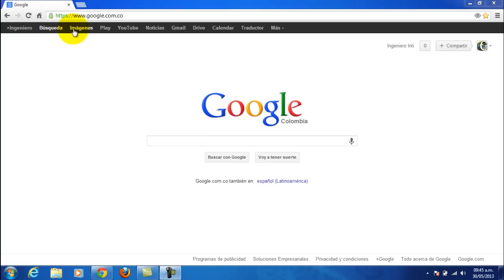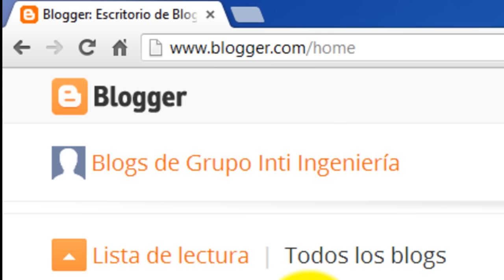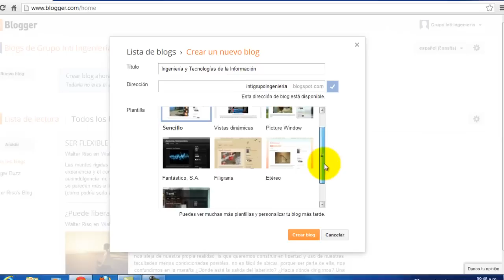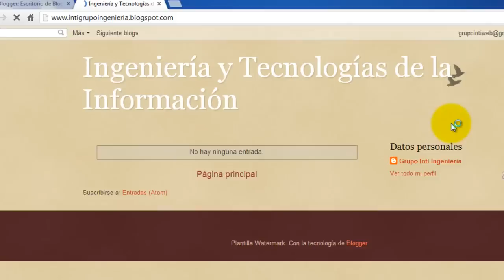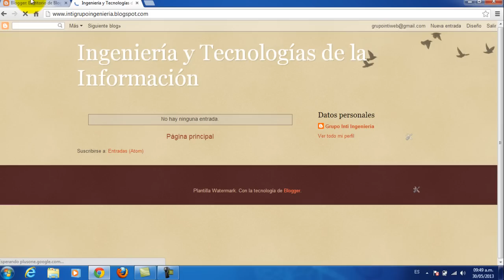Como Crear Un Blog Curso de Blogger Clase 1 : Crear Blog y Configurar URL o dominio del Blog